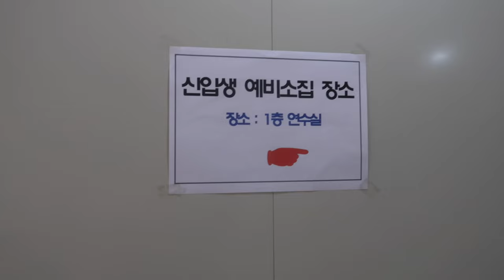예비초맘 브이로그) 예비소집일에 처음 가본 초등학교 / 너랑 이젠 비밀 안만들꺼야 ...